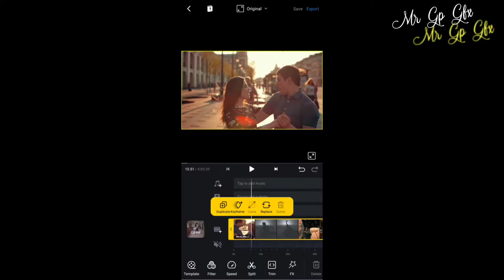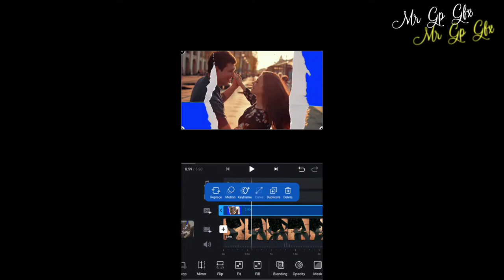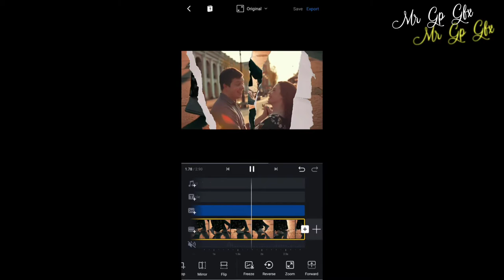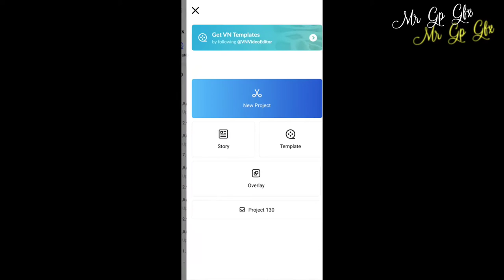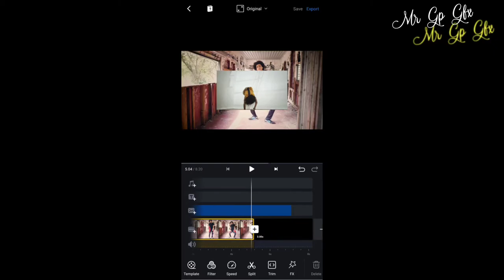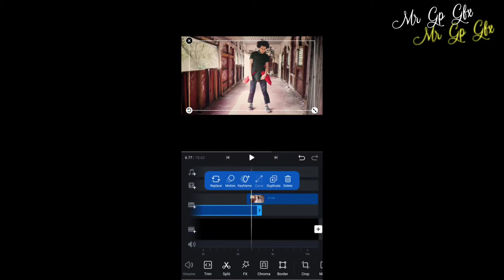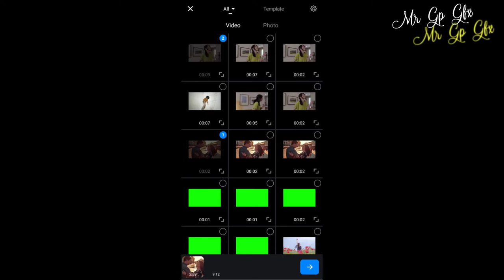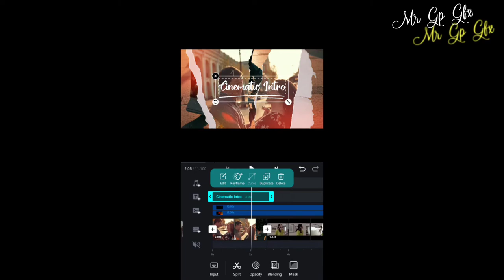How to Create Paper Tear Transition ! Cinematic - Vn Vlog Tutorials - Andriod 🔥🥵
VN Mobile Editing Like Premiere Pro :
Completely Free All :

It Helps more Cinematic Shortfilm, Dance, Intro Etc...!

Stock Footage Here :
(Green Screen, Light leaks)

vn video editing kannada,
vn video editing apps tamil,
vn video editing app download,
cinematic video editing vn,
editing video di vn,
editing video dengan vn,
how to vn video editing,
video editing on vn,
vn tik tok video editing,
vn app tiktok video editing,
editing video using vn,
editing video with vn,
vn mobile video editor,
vn editor,
vn editing,
vn editor tutorial malayalam,
vn editor tutorial tamil,
vn editing tutorial,
vn editor fx,
vn edit video,
vn edit zone,
vn edit tutorial,
vn edit photo,
vn edit pubg mobile,
vn edit song,
vn edit shake,
vn edit playdate,
vn editor app,
vn editor android,
vn editor app how to use,
vn editor app for android,
vn editor amv,
vn editor aesthetic,
vn editor apk,
vn editor android download,
vn edit background,
vn editor background change,
vn edit beat,
vn editor best,
vn editor blur,
vn edit best,
vn video editor b roll,
tutorial edit di vn,
tutor edit di vn,
how to edit vn video editor,
edit edit vn,
edit edit video di vn,
vn editor filter,
lut vn,
vn video editor tutorial,
vn app tutorials,
vn tutorial app,
vn editor tutorial android,
vn editor tutorial aesthetic,
vn app tutorial for beginners,
cinematic luts for premiere pro,
cinematic luts premiere pro free,
cinematic luts for davinci resolve,
cinematic luts for vn video editing,
cinematic luts adobe premiere,
free cinematic luts for adobe premiere pro,
cinematic color luts,
cinematic color luts for premiere pro,
luts cinematic color grading,
cinematic look luts,
vn free luts,
vn editor luts,
vn lut filter,
vn lut pack,

How to make paper tear Effects in Vn Apk,
How to Edit in Vn,
How to Create paper torn Animation in Vn,
How to Create paper rip Animation in Vn,
How to Edit Like pro,
How to Vlog Edit in Vn,
Create paper tear transition in Vn,
How to create Cinematic ripped paper in Vn,
vn filter download,
vn tutorials,
How to edit vn paper tear reveal Transition,
How to make Awesome transition in vn,
How to make creative transition in vn vlog,
How to edit different level transition in vn,
How to make vn vlog transition,